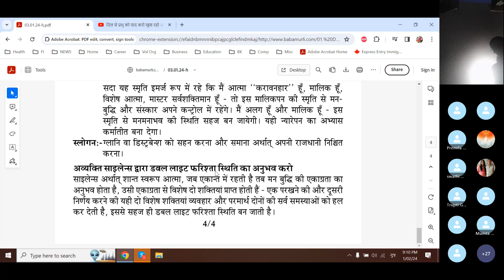Baba Murli H 1.3.24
Baba Murli points:
Essence: Sweet children, belong to the Father and glorify the Father’s name.  The name will be glorified by your becoming completely pure.  You also have to become totally sweet. Question: What one concern do you children have at the confluence age that you won’t have in the golden age?
Answer: At the confluence age, you have the one concern of becoming pure.  The Father has made you free from worry in every other aspect.  You make effort so that you can shed your old bodies in happiness.  You know that you will remove those old costumes and put on new ones.  Each of you children should ask your heart how much happiness you have and how much you remember the Father.
Essence for dharna:
1. Ask yourselves: 1. To what extent am I happy?  2. To what extent do I have the faith that I was full of all divine virtues and that I have to become that again on the basis of shrimat?  3. To what extent have I become satopradhan?  Do I have the concern day and night to become pure and satopradhan?
2. You have to serve the world with the unlimited Father.  Study this unlimited study and teach others.  End any bondages of your body and your bodily relationships by having remembrance of the Father.
Blessing: May you be a master almighty authority and make your stage "Manmanabhav" by having the awareness of being a master. Keep this awareness constantly emerged: I, a soul, am a karavanhar, a master, a special soul, a master almighty authority.  By having the awareness of being a master, your mind, intellect and sanskars will be controlled.  “I am separate and a master”.  With this awareness, you will easily make your stage “Manmanabhav”.  This practice of being detached will make you karmateet. Slogan: To tolerate and accommodate defamation and disturbance means to fix your kingdom.
With avyakt silence, experience the double light angelic stage Silence means a soul, as an embodiment of peace, is sitting in solitude and experiencing concentration of the mind and intellect.  With this concentration, you especially attain two powers: the power to discern and the power to make decisions.  These two powers resolve all problems in your worldly and your spiritual interactions.  Through this, you easily make your stage double light and angelic.